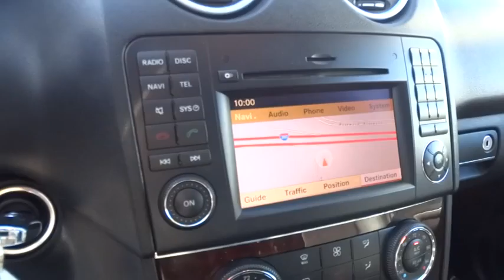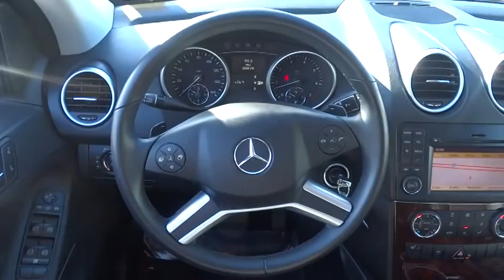2011 Mercedes-Benz M-Class Dublin, Pleasanton, Livermore, San Ramon, and Danville, CA G538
2011 Mercedes-Benz M-Class
Dublin Kia: Servicing Dublin, California near Pleasanton, Livermore, San Ramon, and Danville, CA.
2011 Mercedes-Benz M-Class ML350, CD PLAYER - Stock#: G5387 - VIN#: 4JGBB5GB2BA742240

Dublin Kia
4300 John Monego Court

ML350, 3.5L V6 DOHC 24V, 7-Speed Automatic Electronic, RWD, and Black. Are you READY for a Mercedes-Benz?! Come to Dublin Chevrolet! Tired of the same uninteresting drive? Well change up things with this wonderful-looking 2011 Mercedes-Benz M-Class. They say silence is golden. You'll know what they meant when you drive this SUV at highway speeds. Road noise is a thing of the past. Designated by Consumer Guide as a Recommended Premium Midsize SUV in 2011.